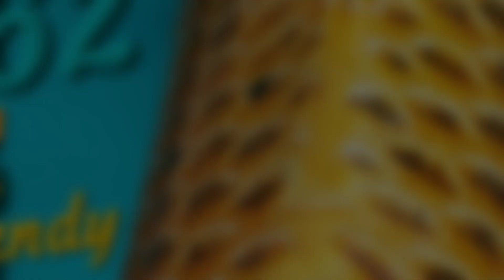i-Koi girona, FALL SEASON'18 IMPORT - The TOP ONE!!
We're glad to show you The TOP ONE of our NEW FALL SEASON'18 IMPORT, "Big S", Big Sandy😍. She's an awesome 62 cms. female YONSAI KIN MATSUBA from famous Hirasawa breeder with an incredible fukurin and body.
Enjoy it! (better in FULL HD)

i-Koi girona, Growing Quality Day After Day!